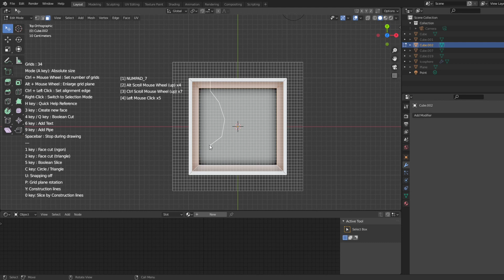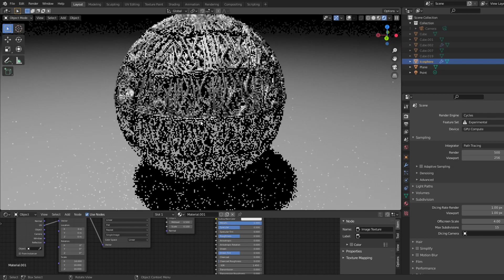Grid Modeler and Height Baker (blender addon)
Grid Modeler